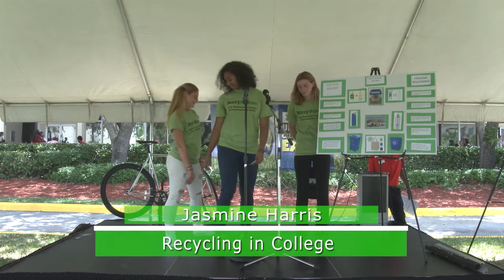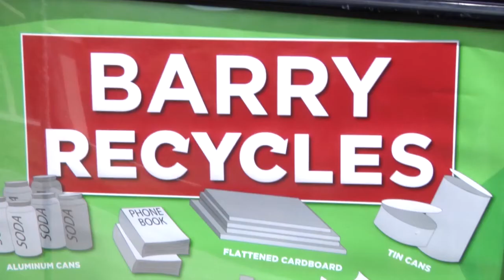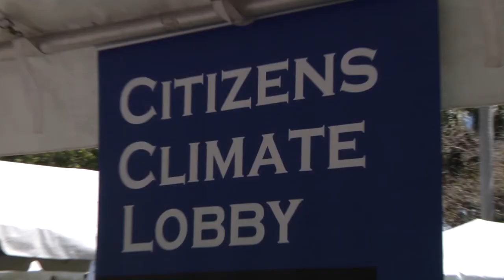Barry University's Earth Day 2016: Take a Stance on the Green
1st Chapter- 00:07
Julian Dasilva
(How Oceans Can Clean Themselves)

2nd Chapter- 04:14
Cassandra Denning
(Pythons in the Everglades)

3rd Chapter- 07:01
Julie Karam
(Fishing Line Pollution)

4th Chapter- 09:50
Ashton Spangler
(Eating Locally)

5th Chapter- 13:05
Jasmine Harris
(Recycling in College)

6th Chapter- 15:55
Christopher Riker
(Privatized Water)

7th Chapter- 24:47
Joyce Varela
(Sustainable Seafood Choices)

8th Chapter- 30:57
Christopher Riker
(Absence of Raw Material)

9th Chapter- 37:55
Liz James
(Micro Farming/Home or Work)

10th Chapter- 41:02
Selena Pierre Jacques
(Animal Farming)

11th Chapter- 42:44
Martina Grigio
(Planting Trees Burials)

12th Chapter- 45:53-
Alberto Liriano
(Tree Canopy Cover)

13th Chapter- 50:31
Ronald Moran
(Food Waste in America)